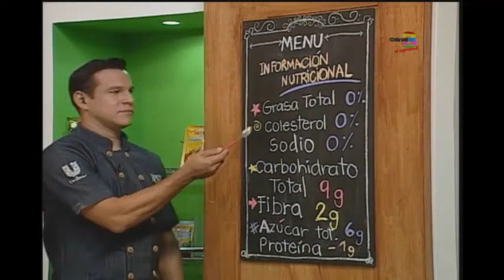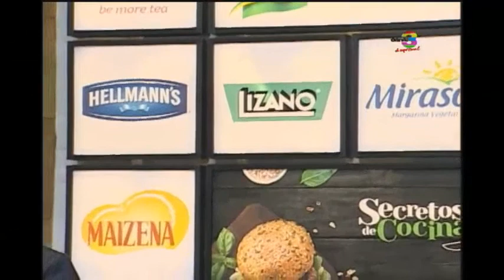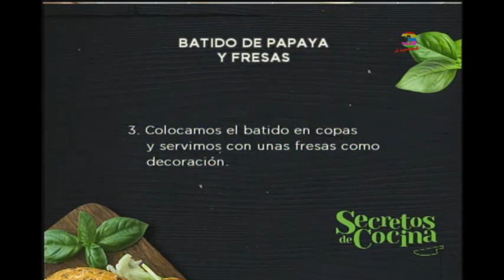Batido de papaya y fresas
Con este delicioso y nutritivo batido tendremos energía para empezar bien el día. ¡Empecemos el lunes con recetas saludables!